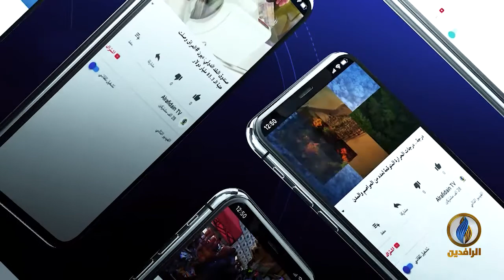مقاصد | ولادة النبي ﷺ وأثرها الكوني.. مع الدكتور حميد العقرة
تقديم:
جهاد عدلة